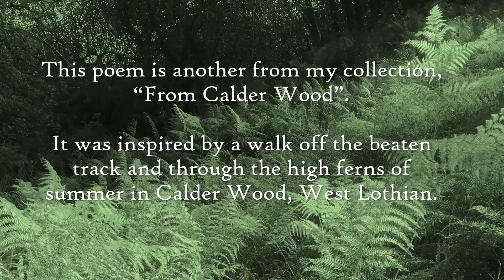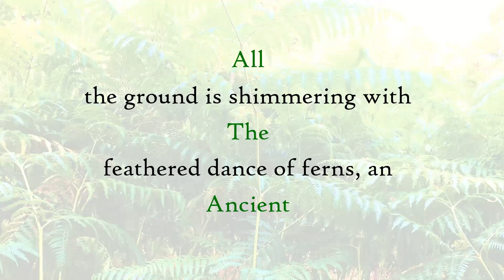Bracken Feathers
A poetry video, where Kirsty Venters Marks reads and discusses one of her Calder Wood poems, "Bracken Feathers."